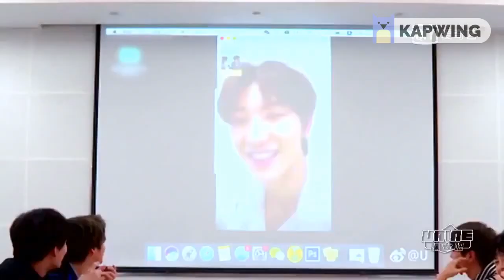[ENG SUB] 190523 Minghao's message to UNINE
hi guys! sorry for going MIA, i was super busy with tests, but i'm finally back with an eng sub of minghao's message to UNINE!
how do y'all feel about 8music?